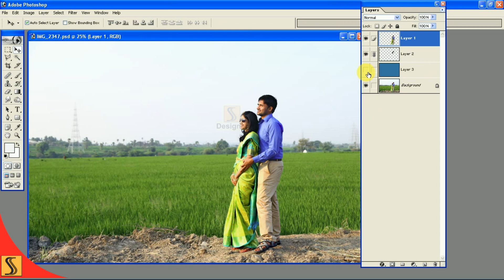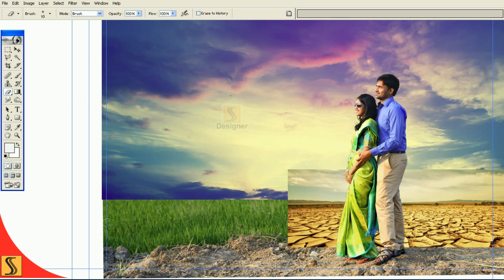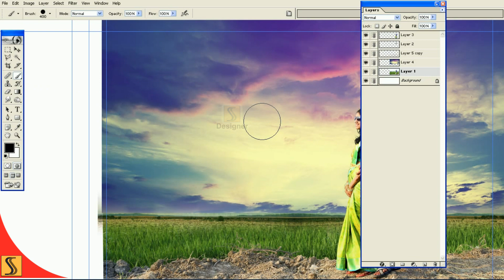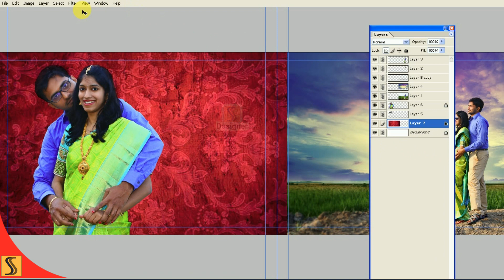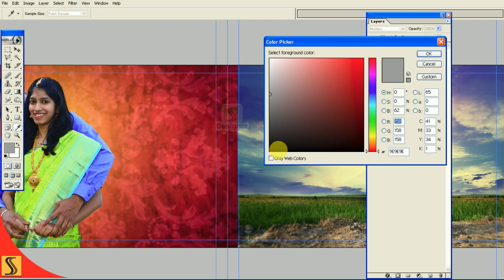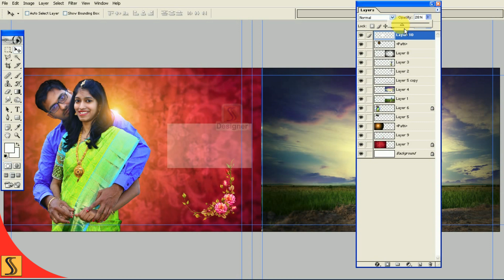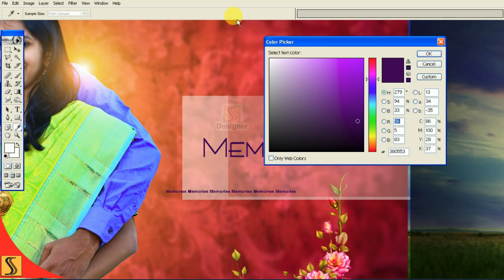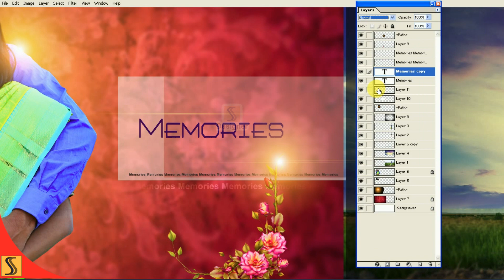FREE PSD & How to Design ENGAGEMENT ALBUM 12 X 36 Templates Photoshop Tutorial[ss free psd]#262